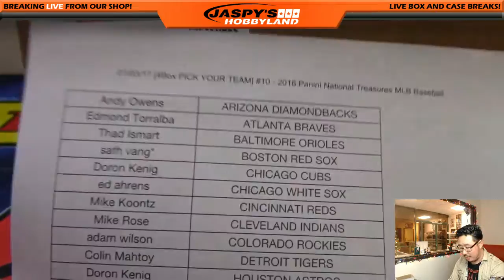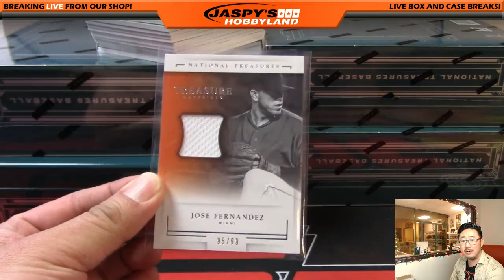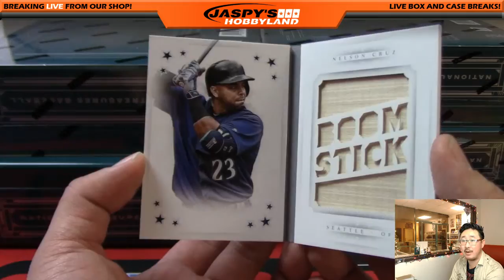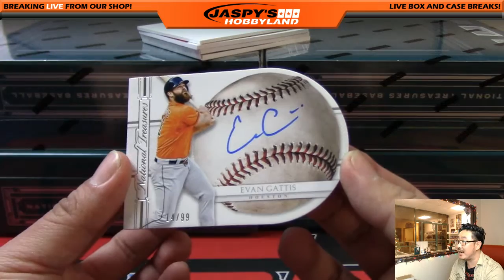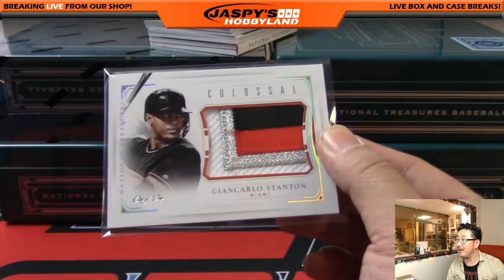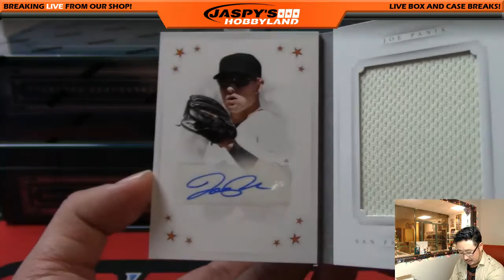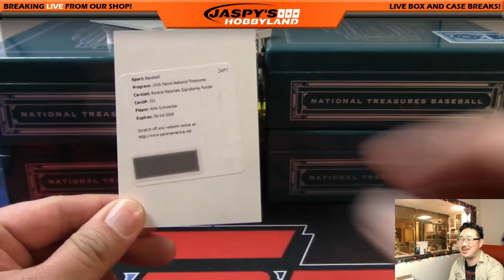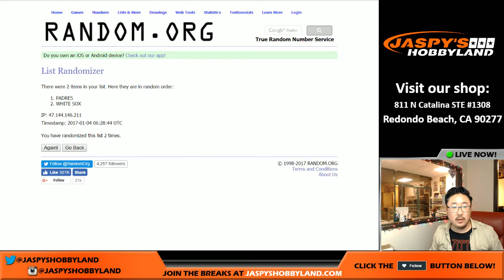01/03/17 [4Box PICK YOUR TEAM] #10 - 2016 Panini National Treasures MLB Baseball